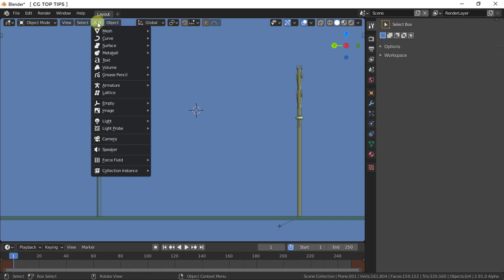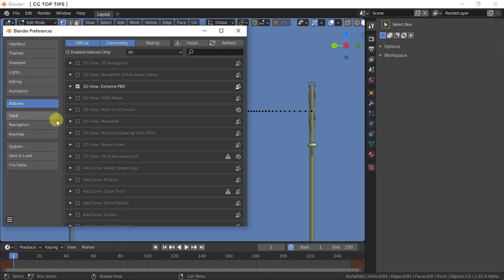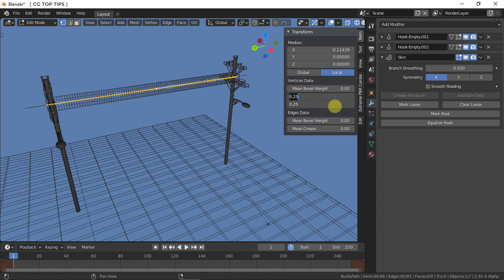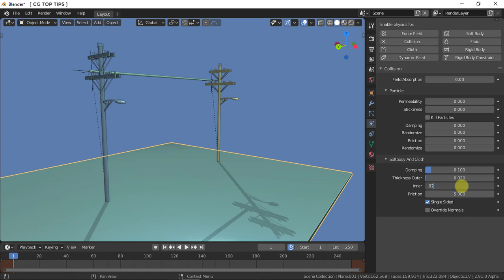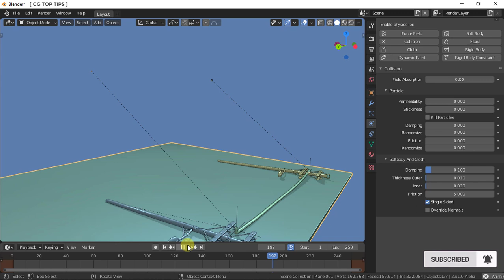Simulate a Rope/Wire in Blender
Create the rope using a string of vertices controlled by a Soft Body simulation and pin the ends to provide some control. Give the 'rope' thickness by adding Skin and Subdivision Surface modifiers and use the Collision bounds of the other objects in the scene to control the thickness to match.